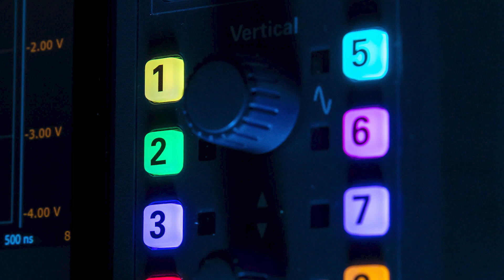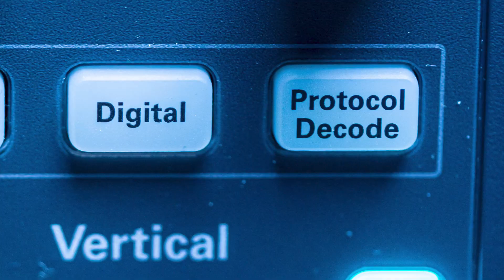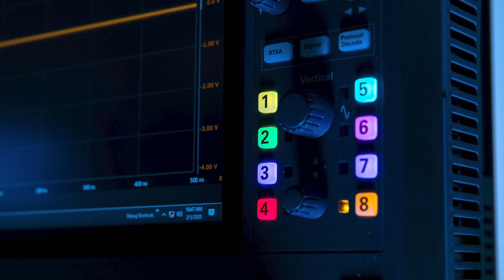Infiniium MXR-Series Oscilloscopes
Keysight’s new Infiniium MXR-Series oscilloscopes enables high-speed digital engineers to get from symptom to resolution faster by combining the efficiency of eight instruments in a one-bench solution. Engineers can see more, do more, and save time.